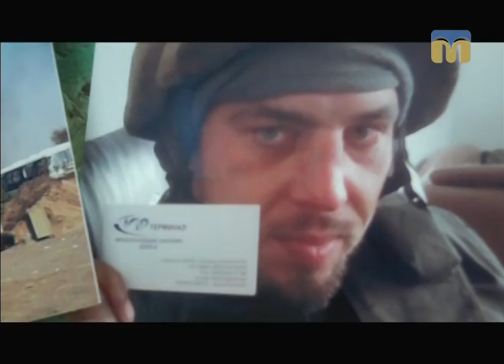ТНМ — сюжет - У Миколаєві триває фотовиставка “Наші”